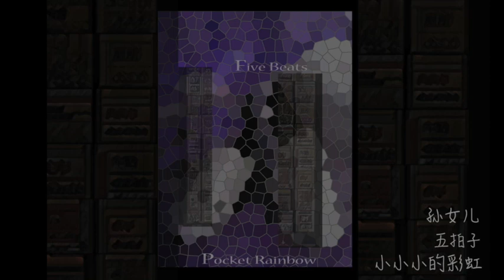小小小的彩虹 五拍子 - 孙女儿 (Pocket Rainbow five Beats)